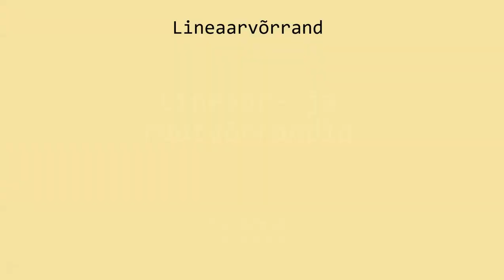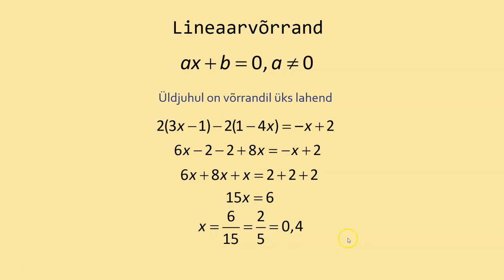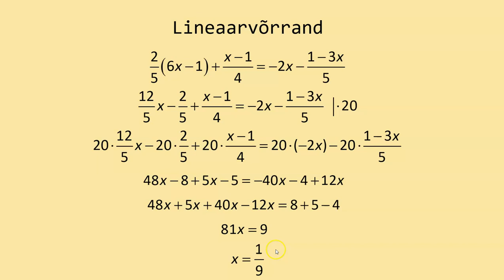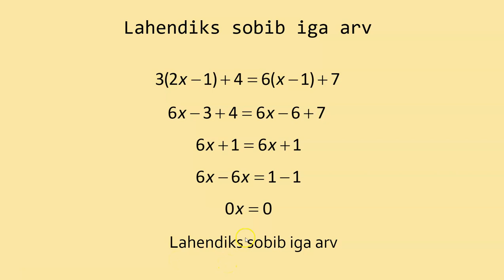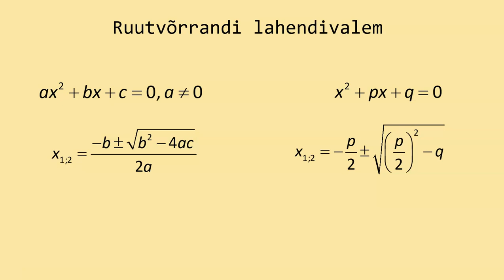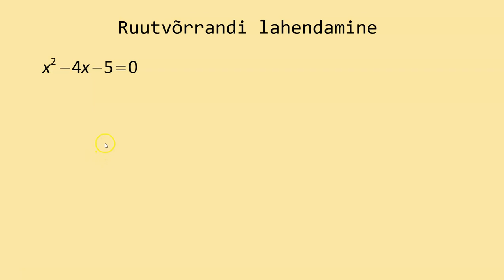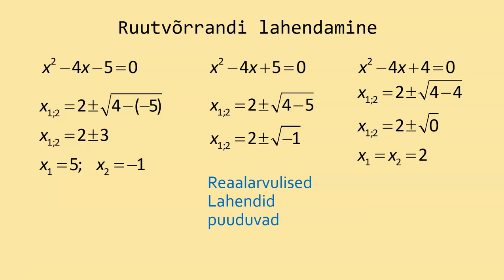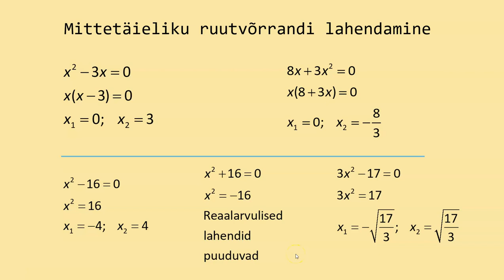Võrrandi lahendamine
Lahendatakse lineaar- ja ruutvõrrandeid.